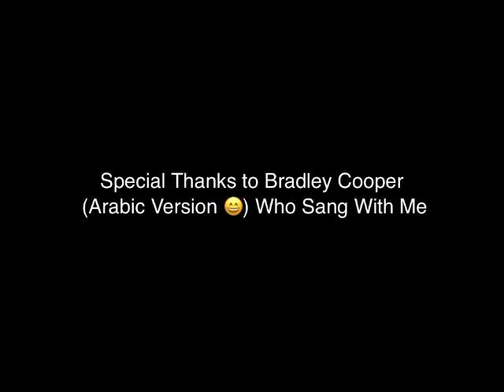“Shallow” - Lady Gaga (cover) live at Radisson Dubai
ASI Dubai 23rd Anniversary - Such a pleasure singing for my awesome Big Boss and lovely colleagues.